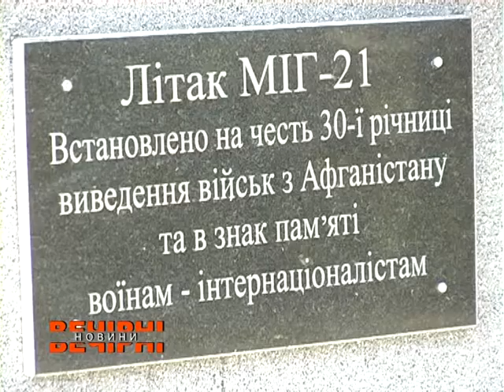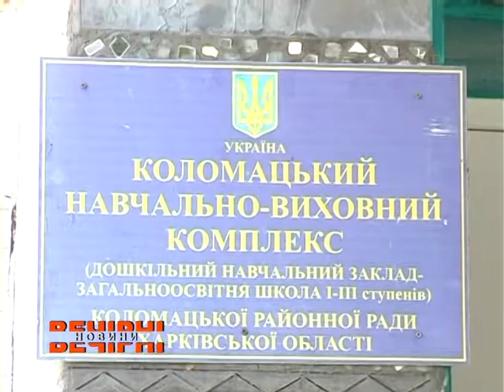Харківська область - у лідерах за кількістю та якістю новостворених ОТГ